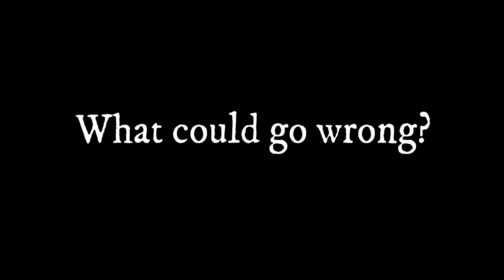Introducing The ANIMALS Series | Series Trailer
Hi!
I am introducing a new series called "ANIMALS", in this series we will bring to you some funny moments, cute moments, sad moments and guilty moments of animals mostly pets.

Note: I am not changing the content of the Channel, I am just adding some good series so the channel can be more entertaining.

Please comment if you want the series to drop soon.